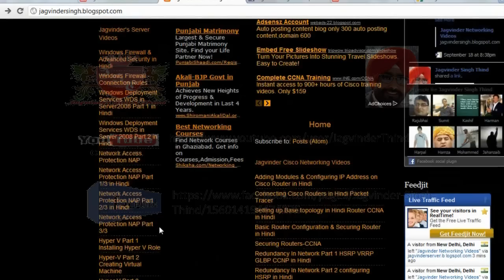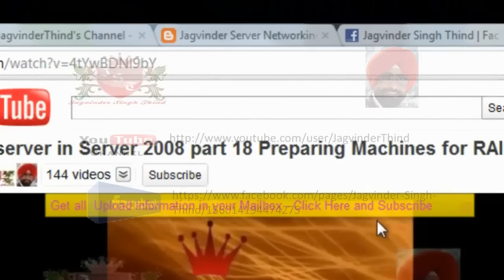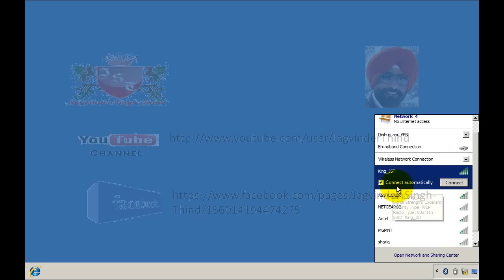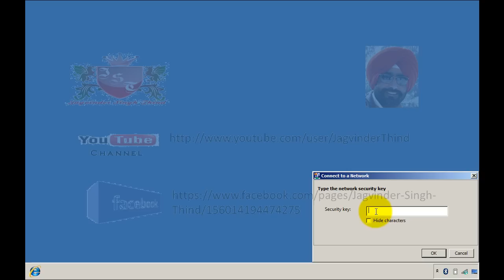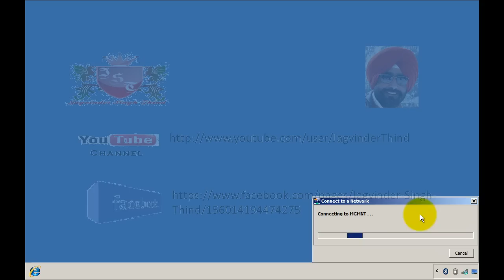✅ Windows 7 Wireless Connection Setup in Hindi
वाई-फाई Windows 7 Wireless Connection Setup in Hindi by Jagvinder Thind shows How to use Wifi in Windows 7 in Hindi. This Videos is Part 4 in Series of Wireless LAN in Hindi.